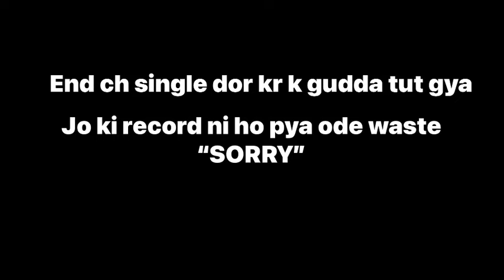12 tawa kite flying😍||big kite flying❤️|| big kite flying in amritsar🪁❤️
big kites in punjab||6 tawa flying in amritsar||kite vlog

ig link-I'm on Instagram as @vansh_1223. Install the app to follow my photos and videos.

sc-vansh_1223

drop ur view on vedio nd comment down on which topic u want vedios

thnku💯